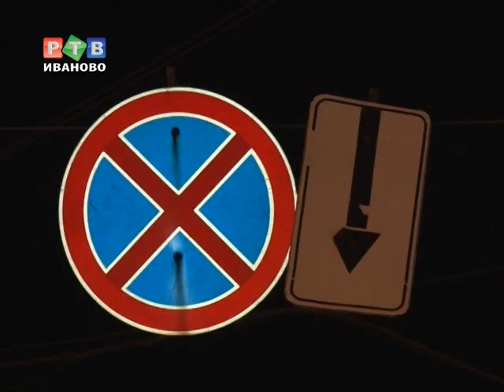Дорожным полицейским - не до сна...